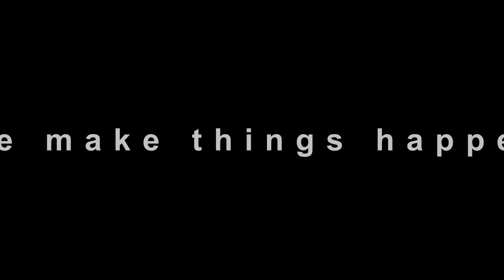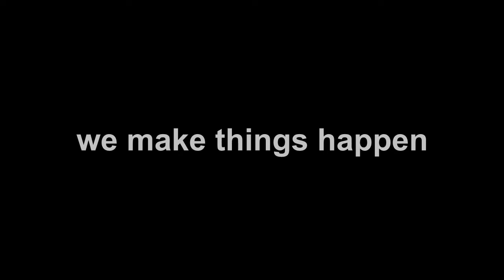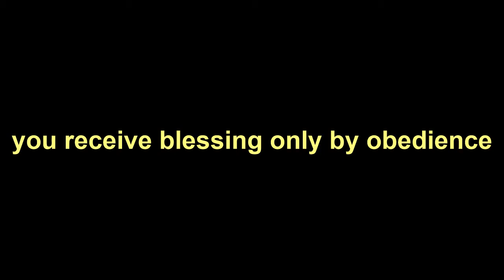We make Things Happen man of God (Daniel John) sunil- CJCM-01-10-2017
Church weds Jesus Christ ministries-CJCM
neredmet, sec-bad,
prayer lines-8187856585